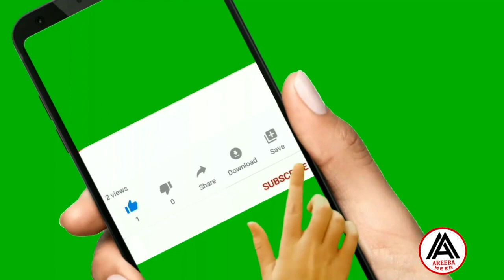Zara noor Abbas Leaked video From Makeup Room || areeba meer